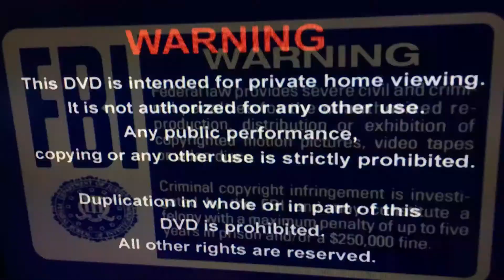Opening to welcome to Ralph’s world dvd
Come visit us at w world.com